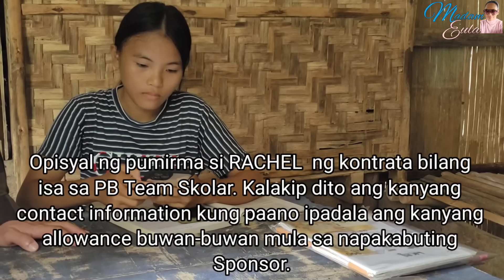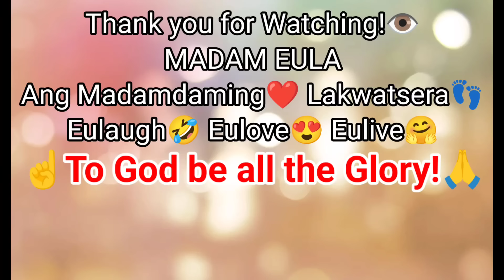Wow😲Batang Ayaw Magpakita ng Mukha, Pumirma ng Kontrata Bilang Skolar! | Dadalhin pa sa Manila !😲